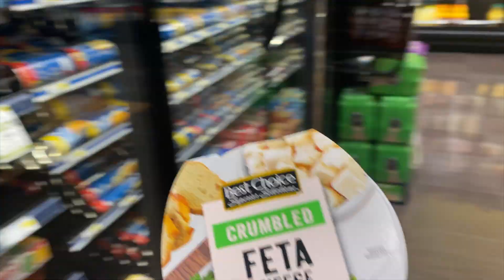VLOG: A WEEK IN MY LIFE| JASMINE GANT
Gold Cross body chain
Gold Key rings
Louis Vuitton bag ORGANIZER
My Filming equipment:
Canon 80D
Sigma 35mm F 1.4 ART EF lens
Battery Wall plug for continuous use
Neewer Ring light
Vlogging Camera: CANON G7X